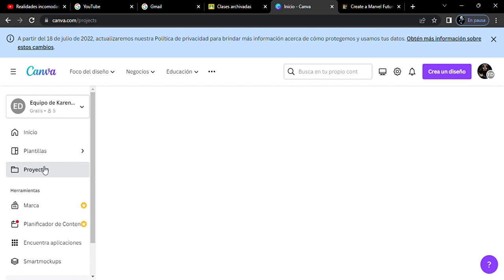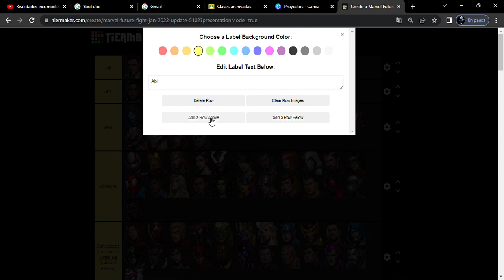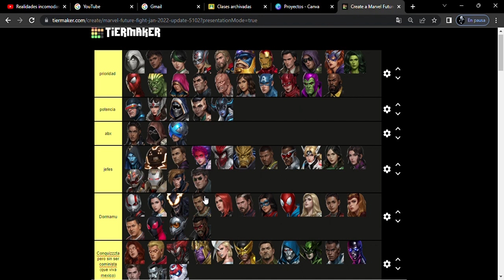Tier List: Los mejores uniformes de Marvel Future Figth en 2023